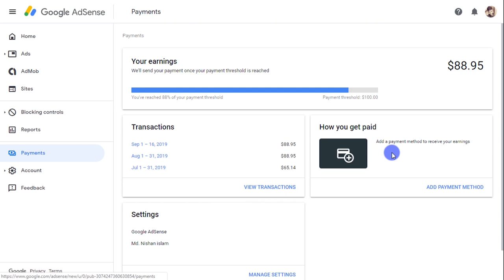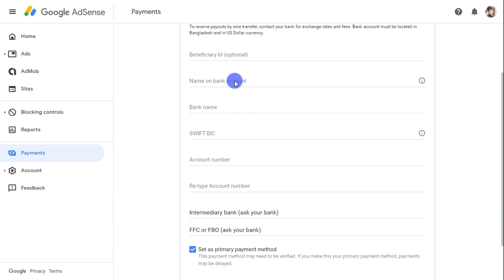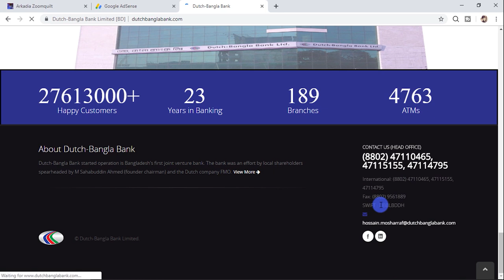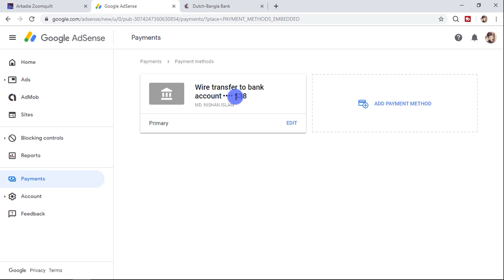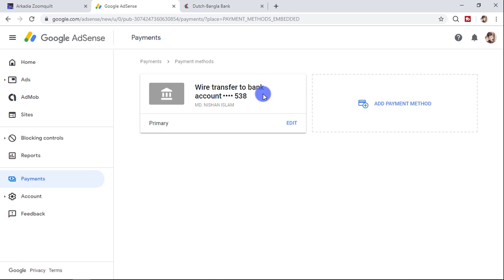How To Add Bank Account In Google Adsense Bangla 2019 | Technology Bangla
This video I will show how to add & link bank account in google adsense bangla 2019. When your earn 100$ in adsense account then you need add bank account for your payment. I show best and proper way to add bank account in adsense. And I also tell about google adsense basic process like pin verification address verification. This is bangla YouTube Tips. I add Dutch-Bangla Bank with google adsense.

এই ভিডিওতে আমি আপনাদেরকে দেখিয়েছি কিভাবে গুগল এডসেন্স এর সাথে ব্যাংক একাউন্ট এড করতে পারবেন। আপনার এডসেন্স এর ইনকাম যখন 100 ডলার পূর্ণ হবে তখন আপনি আপনার এডসেন্স থেকে টাকা তুলতে পারবেন, কিন্তু এজন্য আপনাকে অবশ্যই একটি পেমেন্ট মেথড এড করতে হবে। আমি সম্পূর্ণরূপে আপনাদেরকে দেখিয়েছি কিভাবে খুব সহজেই যে কোন ব্যাংক অ্যাকাউন্ট আপনি আপনার গুগল এডসেন্স একাউন্টের সাথে অ্যাড করতে পারবেন। তাছাড়া আমি এডসেন্স এর সাধারণ কিছু ধারণা দিয়েছি। এডসেন্স একাউন্ট খোলার পরে যে কাজগুলো করতে হয় সেই কাজগুলো সম্পর্কে বলেছে। আশা করি ভিডিওটি আপনাদের ভালো লাগবে।

ধন্যবাদ